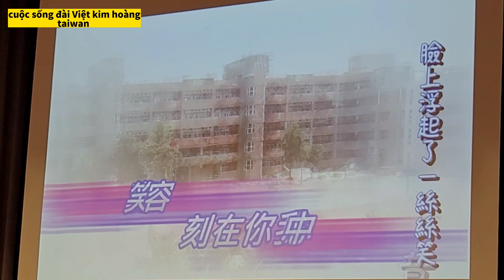vlog 194 kết thức khóa học cấp một của cháu phần 2 /@cuộc sống đài Việt kim hoàng .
@cuộc sống đài Việt kim hoàng .